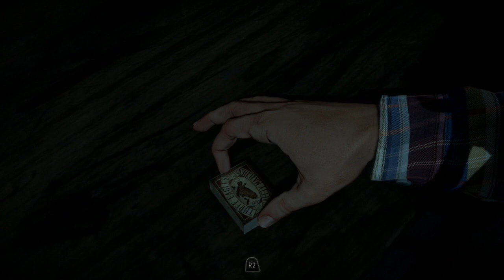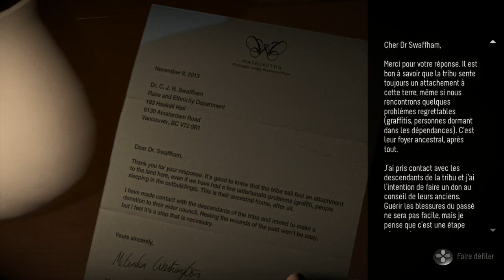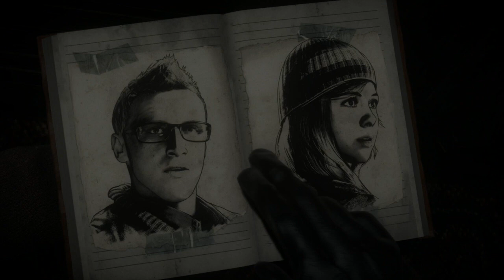UNTIL DAWN - Playthrough FR no commentary - Épisode 5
Panique en forêt et séance de spiritisme sont au programme dans cet épisode 5 d'Until Dawn !

╚► Si vous souhaitez faire un don et nous soutenir, ça nous aide beaucoup :)